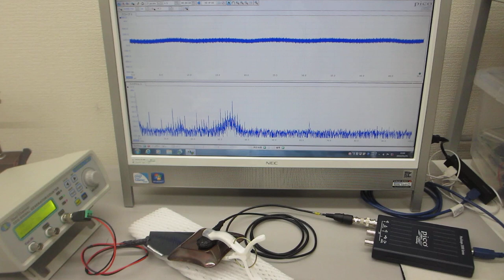超音波発振制御プローブを利用した、音と超音波の組み合わせ制御実験